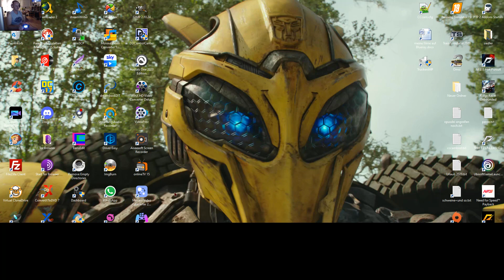ATS container von elko nach tucson mit ats absturz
American Truck Simulator container von elko nach tucson
~1500 km
mit ats absturz